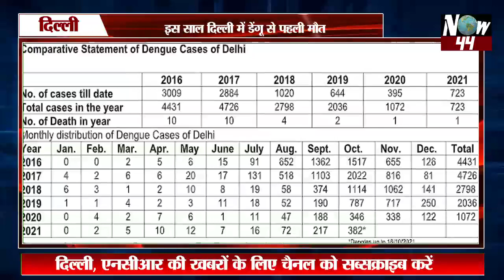Now44News: दिल्ली एनसीआर की मुख्य खबरें 18 अक्टूबर || DELHI NCR